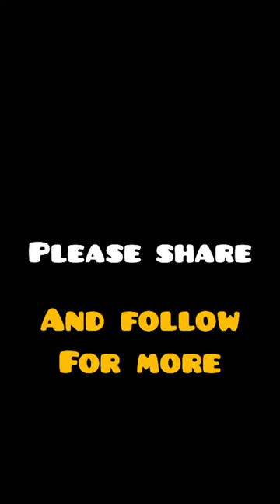Baby harder please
Baby hit it down there for me. @MrBeast2 @MrBeast @MrMacaroni @Ogb_recent_Cultist @Sirbalostudios. @mrfunny2082